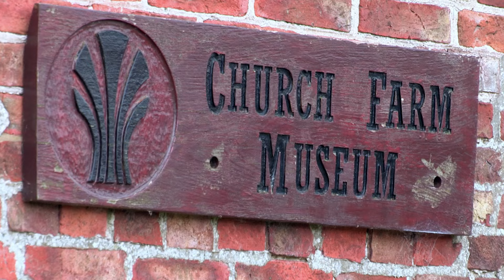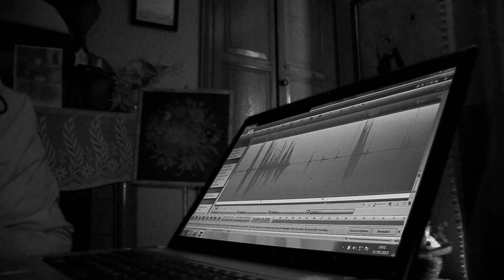GHOST HUNTERS TERRIFIED! 😰 Haunting at the Village Church Farm | Most Haunted | House to Home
The team investigate this 255-year-old farmhouse in Skegness, Lincolnshire. A ghostly white lady is amongst the sightings reported here. 😱

Most Haunted - From Season 17 Episode 8 "Village Church Farm House": A museum like no other, this small collection of antiquated buildings is said to be the home of several spirits. The team get more than they bargained for as objects move; strange noises are caught on camera and the best EVP response to date.

Most Haunted - A team of paranormal experts launches investigations into haunted locations, using psychic mediums and scientific equipment.